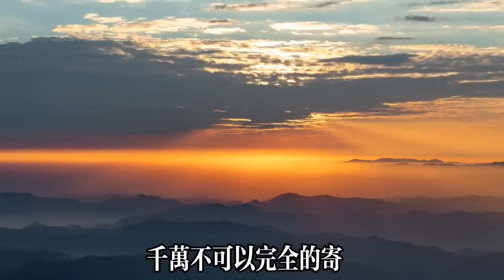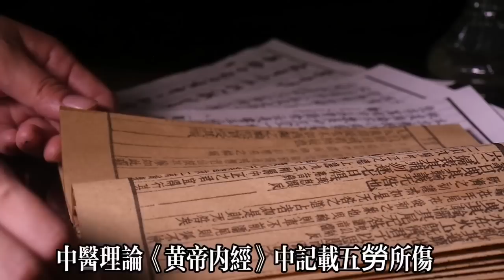【乐厨怡妈】偷走你壽命的5大習慣，熬夜僅排第3，第一名你根本沒想到，醫生：不想早衰命短，最好立馬改掉 。